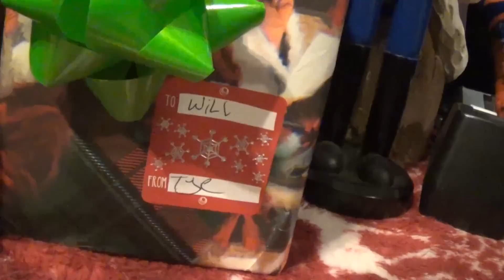Our Christmas Of 2014 - A Half An Hour Special!